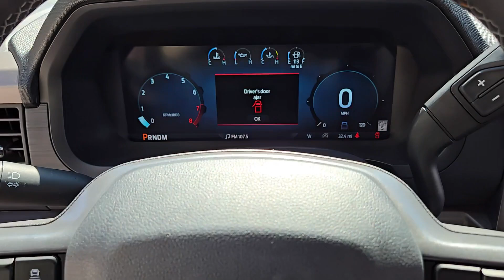2024 FORD F-150 XLT Henderson, Boulder City, Willow Branch, Nelson NV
New 2024 FORD F-150 XLT available at Gaudin Ford located in 6625 West Roy Horn Way, Las Vegas, NV, 89118.
Stock#: 24T1039 - VIN#: 1FTFW3L57RFB24522